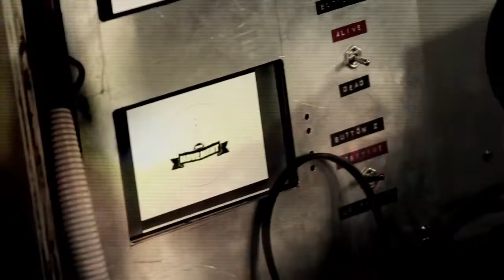Spot Freddy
youmark.it - Spot Freddy ideato dall'agenzia DLV BBDO Italy